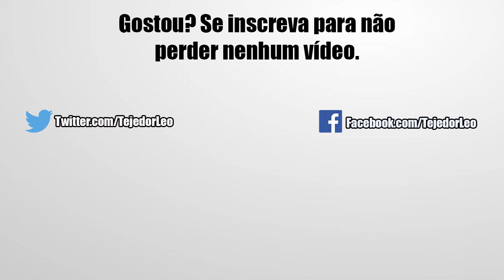Até Breve Porunga! Como Adquirir a Sétima Esfera e Fazendo os Últimos Desejos | DBZ Dokkan Battle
Salve minha gente nesse vídeo de hoje estarei mostrando pra vocês o que deve ser feito pra conseguir a sétima esfera do dragão do Porunga e fazendo também os últimos desejos. Confira!